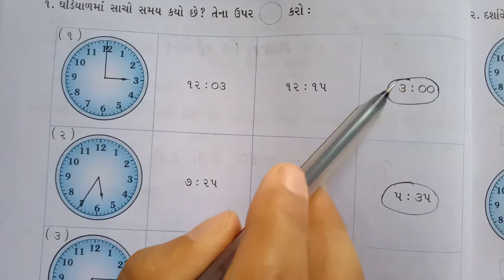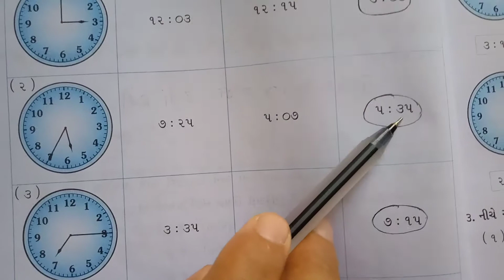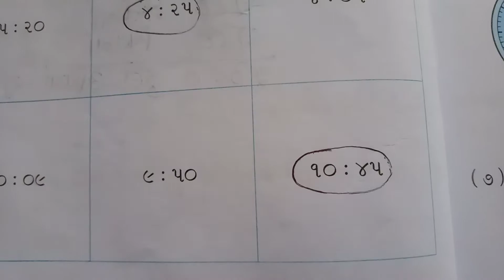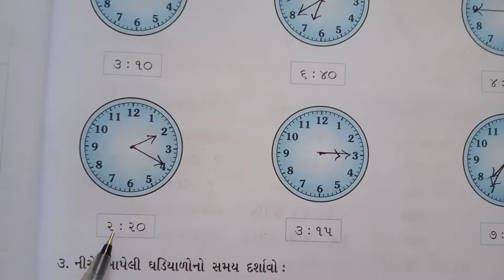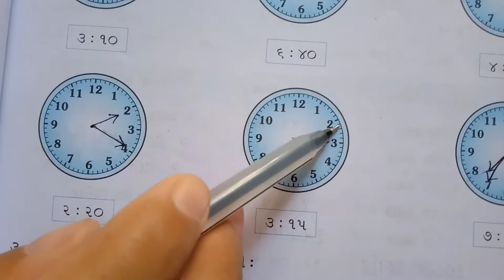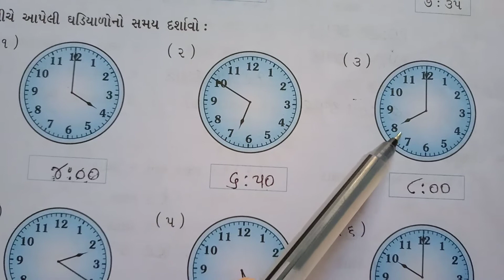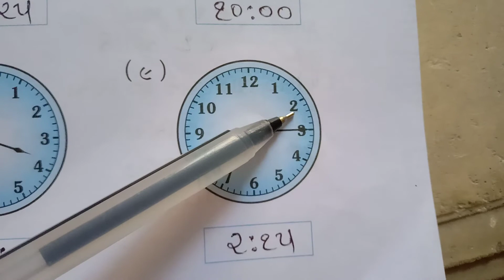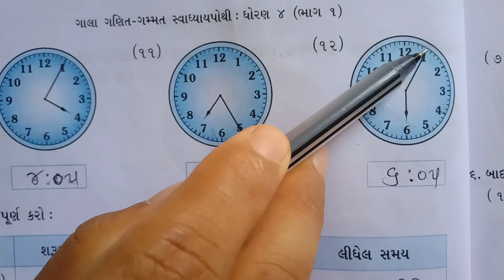std 4G maths lesson 4 part 1